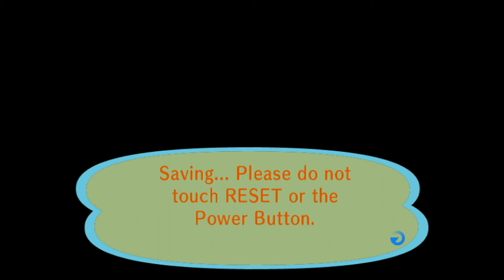Animal Crossing City Folk 1/25/2022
3DS FC 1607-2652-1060 IGN Jason
Xbox Live Gamer Tag Raxus Consoul
*(1/25/2022)*
House Debt:
#1 $18,400
#2 $120,000
#3 $248,000
#4 $368,000
#5 $598,000
($1,352,400 Total)
Town Fund: $1.6M
Savings: $2,152,567
Bugs:2021
Centipede 1/9
Dung Beetle 1/9
Wasp 1/17
Ant 1/31
Fly 1/31
Mole Cricket 2/28&4/16
Honeybee 3/1
Yellow 3/1
Common 3/1
Tiger 3/1
Ladybug 3/1
Spider 3/1
Peacock 3/3
Flea 3/14
Mantis 4/1
Orchid Mantis 4/4
Snail 4/13
Long Locust 5/1
Moth 5/4
Firefly 6/1
Birdwing 6/1
Violin Beetle 6/1
Agrias 6/1
Mosquito 6/5
Oak Silk 6/5
Emperor 6/5
Rainbow Stag 6/5
Goliath 6/5
Golden Stag 7/1
Longhorn 7/1
Giant 7/1
Dynastid 7/1
Scarab 7/1
Fruit 7/1
Jewel 7/1
Grasshopper 7/4
Walking Stick 7/4
Atlas 7/4
Scorpion 7/4
Cyclommatus 7/10
Elephant 7/10
Hercules 7/10
Monarch 9/1
Red D-Fly 9/1
Cricket 9/8
Bell Cricket 9/8
Giant Petaltail
Tarantula
Fish:2021
Bitterling 1/1
Dace 1/1
Dab 1/1
Koi 1/9
Barbel Steed 1/12
Octopus 1/12
Squid 1/12
Carp 1/13
Lobster 2/1
Stringfish 2/2
Goldfish 2/4
Bluegill 2/4
Loach 3/1
Char 3/3
Surgeonfish 4/2
Killifish 4/2
Crawfish 4/2
Zebra Turkeyfish 4/2
Guppy 4/3
Clownfish 4/5
Coelacanth 4/30
Frog 5/1
Catfish 5/6
Angelfish 6/1
Eel 6/1
Piranha 6/2
Dorado 6/4
Sweetfish 7/2
Arapaima 7/4
Gar 7/4
Napoleonfish 7/14
Arowana 7/17
Ray 8/4
Salmon 9/1
Pike 12/23
Tuna
Blue Marlin
Shark
Fossils: 2021 (Complete)
Ankylosaur
Skull 2/8
Torso 1/1
Tail 1/7
Apatosaur
Skull 1/7
Torso 1/12
Tail 1/5
Dimetrodon
Skull 3/1
Torso 1/17
Tail 1/27
Ichthyosaur
Skull 2/14
Torso 1/13
Iguanodon
Skull 2/2
Torso 1/19
Tail 1/28
Mammoth
Skull 2/20
Torso 7/13
Pachycephalosaur
Skull 3/18
Torso 1/31
Tail 4/28
Parasaurolophus
Skull 4/4
Torso 2/18
Tail 1/9
Plesiosaur
Skull 1/19
Neck 1/9
Torso 1/25
Pteranodon
Right Wing 3/15
Skull 1/5
Left Wing 1/15
Sabretooth Tiger
Skull 1/9
Torso 1/24
Seismosaur
Skull 2/4
Chest 2/15
Hip 2/2
Tail 3/8
Stegosaur
Skull 1/29
Torso 1/30
Tail 1/12
Styracosaur
Skull 2/7
Torso 1/24
Tail 1/11
T-Rex
Skull 1/19
Torso 1/1
Tail 2/1
Triceratops
Skull 1/29
Torso 1/11
Tail 1/12
Raptor
Skull 1/18
Torso 1/31
Amber 1/7
Shark Tooth 1/11
Coprolite 1/13
Fern Fossil 1/15
Archaeopteryx 1/17
Trilobite 2/1
Ammonite 2/5
Paintings:
Basic 1/28
Nice 1/28
Moody 2/17
Dynamic 3/3
Amazing 4/7
Fine 4/14
Scary 5/7
Strange 5/12
Wistful 5/26
Serene 6/9
Quaint 6/23
Proper 7/14
Warm 7/23
Famous 8/26
Flowery 11/17
Jolly 12/29
Moving 1/12
K.K. Songs (21-22)
K.K. D & B 1/30/21
Pondering 6/19
Neapolitan 7/10
K.K Dixie 1/8/22
The K. Funk 1/8
K.K. Bossa 1/22
K.K. Swing 1/22